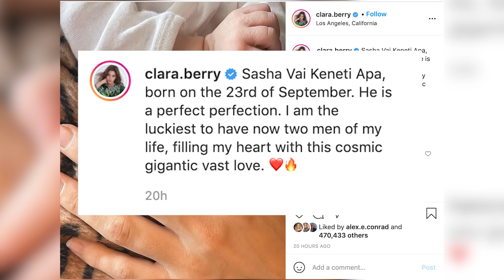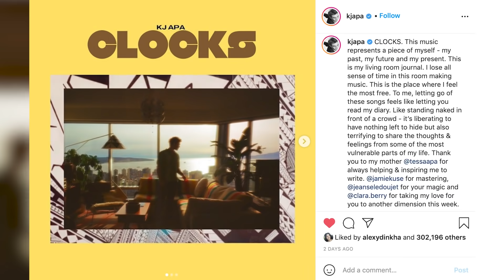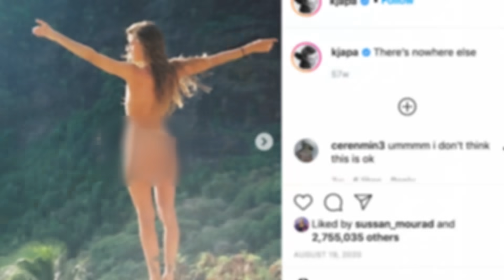KJ Apa & Clara Berry Welcome Their First Child - Get The Details!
Major congratulations are in order for KJ Apa and his girlfriend Clara Berry, who welcomed their first child into the world last week, so let’s get into all the details!